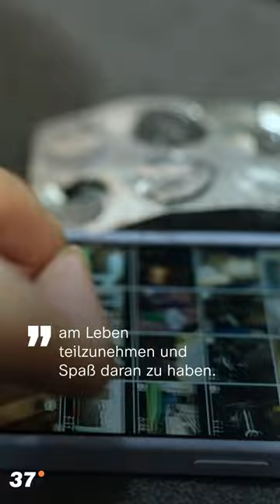Sportunfall: 10 Jahre danach I 37 Grad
Elisa war eine der besten Turnerinnen Deutschlands. Vor zehn Jahren machte ein Trainingsunfall ihre Karriere zunichte.